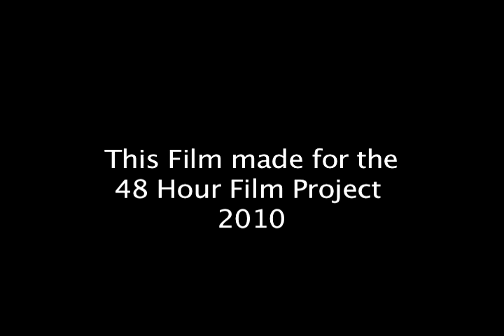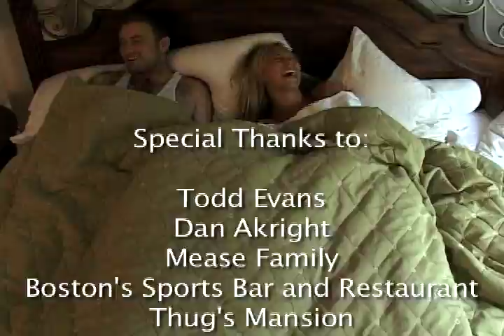Loose Pipes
"Loose Pipes"  is a Dark comedy made for 48 Hour Film Project in Des Moines.
Character: Carl Ross, and he is a plumber
Line of Dialogue: "who came up with that"
Prop: Coin